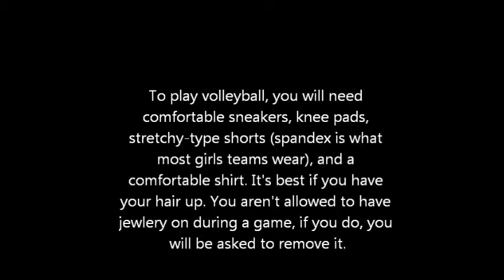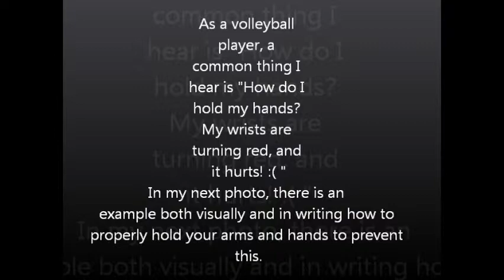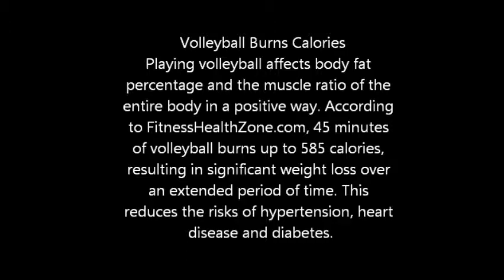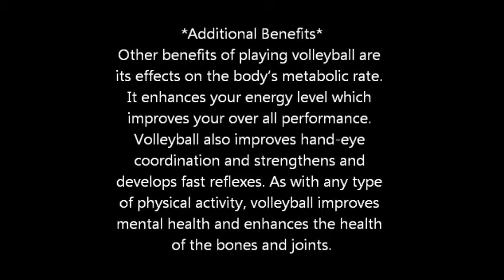Volleyball Presentation Tayler Viele QMC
Video for my Gym project! Enjoy :)